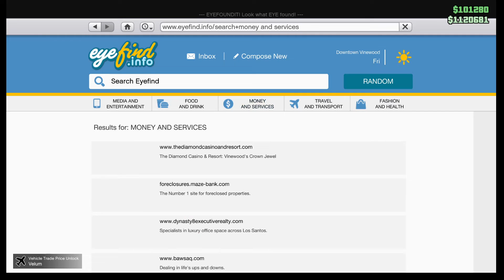GTA V PRISON HEIST AND MAKING 200K 25 PERCENT 2X RP AND MONEY HARDER THAN I THOUGHT BUT WORTH IT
THERE WAS 3 TIMES TODAY IT GLITCHED ON US , IM A PC GUY FOR ONLY A YEAR NOW MAYBE A LITTLE PAST A YEAR AND I HAVE 1 YEAR EXP. ON KEYBOARD AND MOUSE ON CONTROLLER NONE OF THE THINGS THAT'S BEEN HARD ON HERE WOULD HAVE EVER EVEN BEEN A ISSUE NOW THO IM A PC GUY FOREVER AND I THOUGHT MIGHT WELL GET AS GOOD ON HERE AS CONTROLLER THERE SOME THINGS IM DOING EVEN BETTER ALREADY AND SOME ILL HAVE TO PRACTICE A LOT